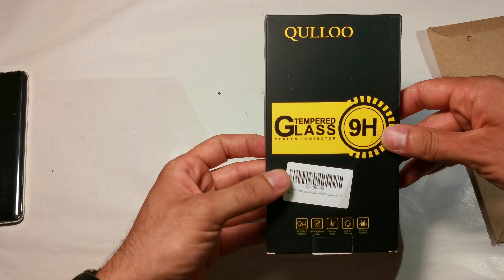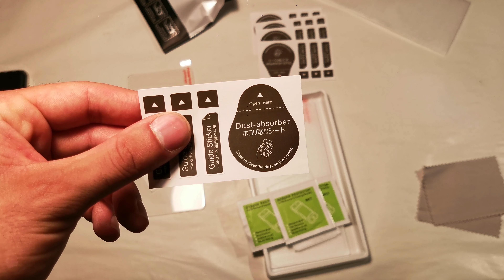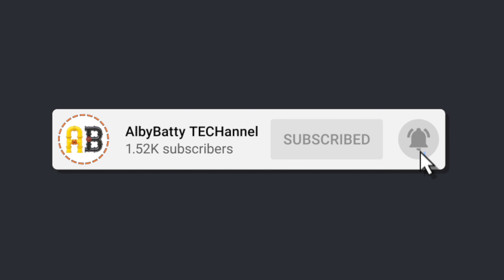RECENSIONE CARICATORE da muro 33W 4 Porte USB Quick Charge 3.0 & VETRO TEMPRATO Xiaomi Mi 11T Pro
RECENSIONE del CARICATORE da muro Aioneus da 33W dotato di 4 Porte USB e Quick Charge 3.0 & VETRO TEMPRATO Qulloo anteriore e posteriore (fotocamera) per Xiaomi Mi 11T Pro 5G.
Vetro temprato